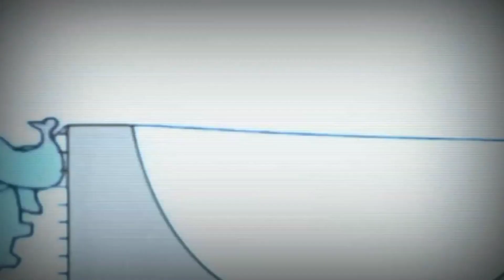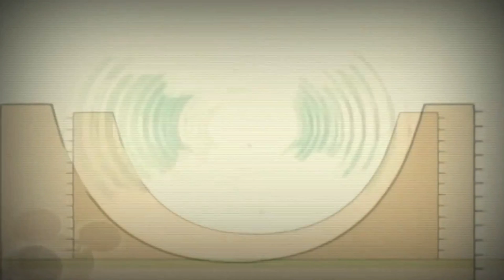29 серпня 2021 р.